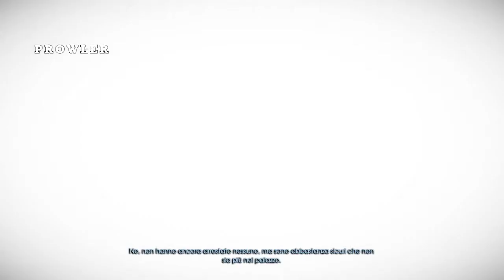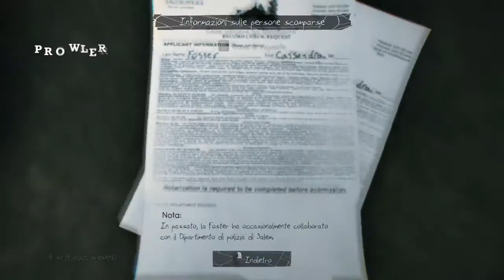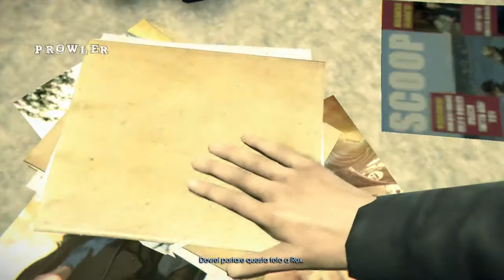Murdered: Soul Sospect - Scena Del Crimine #1 [Gameplay Completo ITA PC HD]